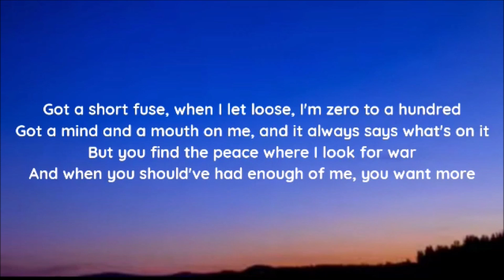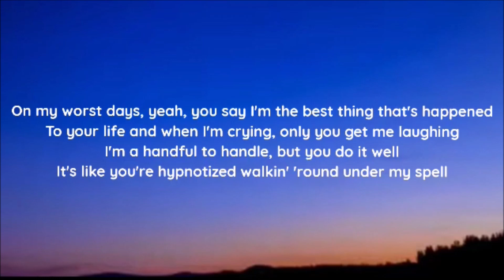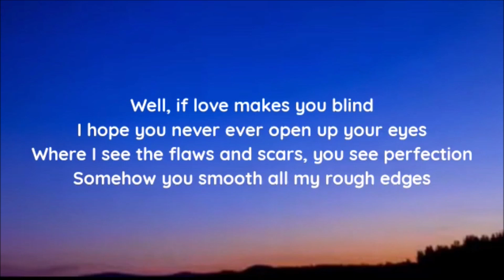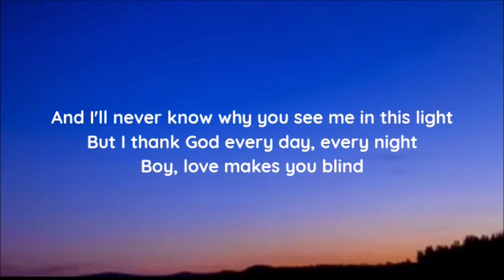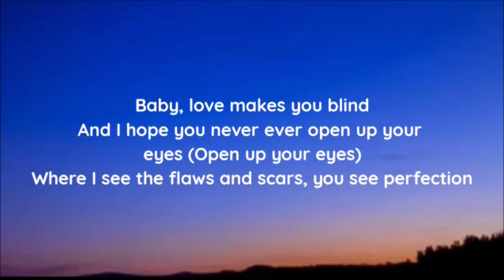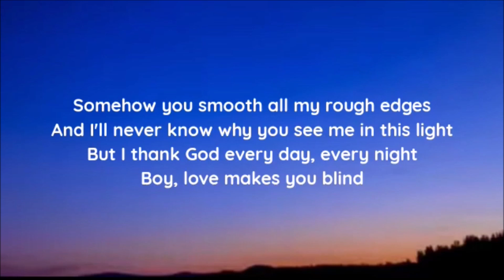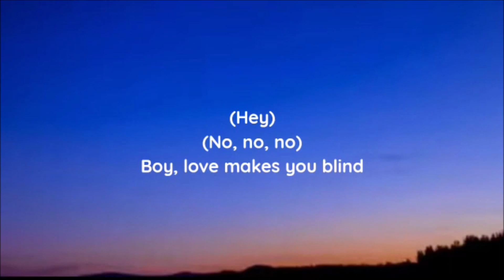Kaylee Rose - Love Makes You Blind (lyrics)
lyrics

"Love Makes You Blind"

Got a short fuse, when I let loose, I'm zero to a hundred
Got a mind and a mouth on me, and it always says what's on it
But you find the peace where I look for war
And when you should've had enough of me, you want more

Well, if love makes you blind
I hope you never ever open up your eyes
Where I see the flaws and scars, you see perfection
Somehow you smooth all my rough edges
And I'll never know why you see me in this light
But I thank God every day, every night
Boy, love makes you blind

On my worst days, yeah, you say I'm the best thing that's happened
To your life and when I'm crying, only you get me laughing
I'm a handful to handle, but you do it well
It's like you're hypnotized walkin' 'round under my spell

Don't know what I ever did to deserve this from you
But I hope you're always looking at me from this point of view
'Cause from my point of view

Baby, love makes you blind
And I hope you never ever open up your eyes (Open up your eyes)

(Hey)
(No, no, no)